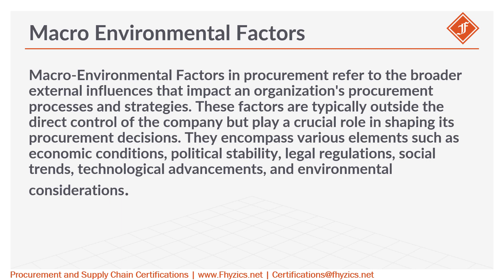Macro Environmental Factors from Procurement Lexicon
Macro-Environmental Factors in procurement refer to the broader external influences that impact an organization's procurement processes and strategies. These factors are typically outside the direct control of the company but play a crucial role in shaping its procurement decisions. They encompass various elements such as economic conditions, political stability, legal regulations, social trends, technological advancements, and environmental considerations.